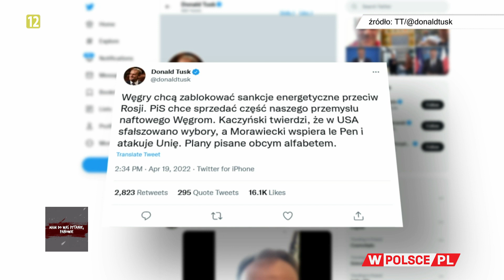CZY TUSK PRZEPROSI PREZESA KACZYŃSKIEGO?